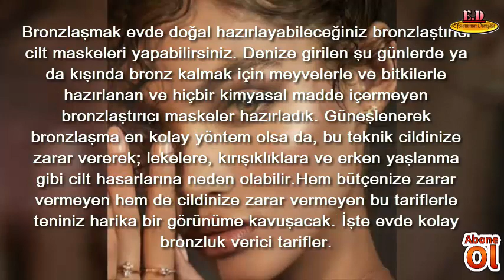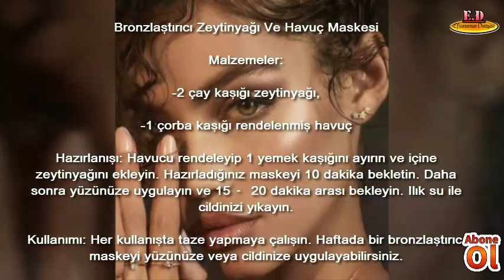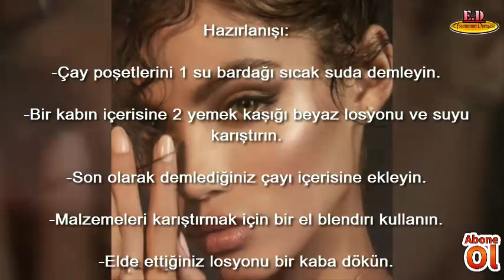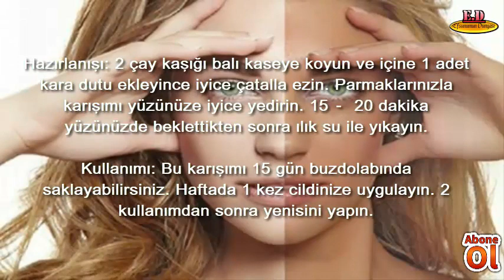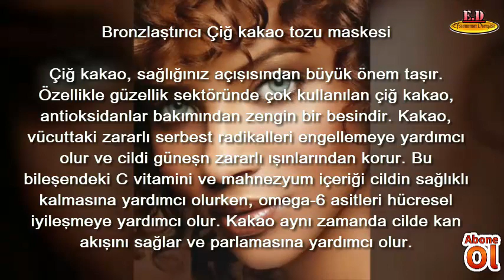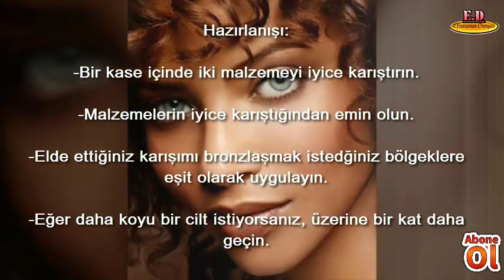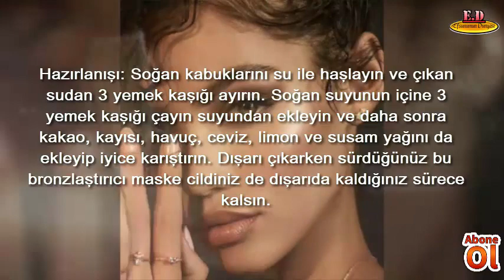Ev Yapımı Bronzlaştırıcı Tarifleri / Doğal bronzlaşma tarifleri / yaza bronz girin 🌝🌝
Bronzlaştırıcı Zeytinyağı Ve Havuç Maskesi

Malzemeler:

-2 çay kaşığı zeytinyağı,

-1 çorba kaşığı rendelenmiş havuç
Bronzlaştırıcı Siyah Çay Maskesi
Malzemeler:

-2 adet organik siyah çay poşeti

-1/4 bardak su

-2 yemek kaşığı kokusuz beyaz losyon
Bronzlaştırıcı Dut İle Bronzlaştırıcı Maske

Malzemeler:

-2 çay kaşığı bal,

-1 adet kara dut
Bronzlaştırıcı Çilek Bronzlaştırıcı Maske

Malzemeler:

-Yarım tatlı kaşığı zeytinyağı,

-2 tatlı kaşığı kahverengi şeker,

-1 adet olgunlaşmış çilek
Bronzlaştırıcı Çiğ kakao tozu maskesi
Malzemeler:

-2 yemek kaşığı çiğ kakao

-2 yemek kaşığı kokusuz beyaz nemlendirici krem

Bronzlaştırıcı Ceviz Yağı İle Bronzlaştırıcı Maske

Malzemeler:

-3 soğan kabuğu,

-çay suyu,

-20 gram kayısı yağı,

-50 gram kakao yağı,

-20 gram ceviz yağı,

-50 gram susam yağı,

-20 gram havuç yağı ve 10 gram limon yağı